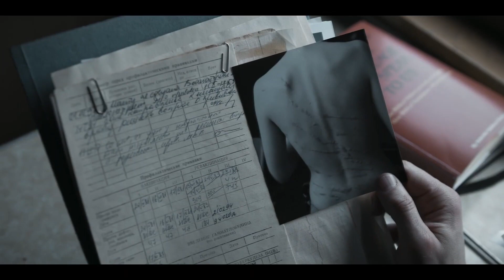DELIVER US Trailer 2 (2024)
PLOT: When a nun in a remote convent claims immaculate conception, the Vatican sends a team of priests to investigate, concerned about an ancient prophecy that a woman will give birth to twin boys: one the Messiah, the other the Anti-Christ.